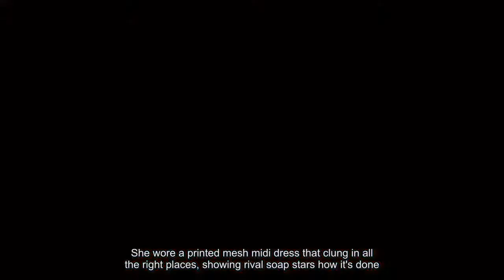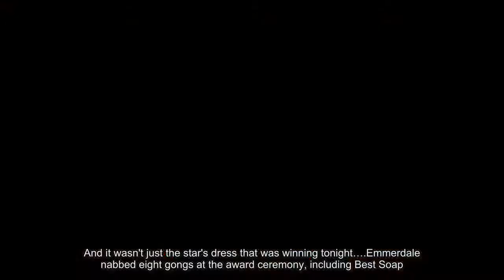Inside Soap Awards 2017 Emmerdale cast Fiona Wade Priya flashes knickers in mesh skirt